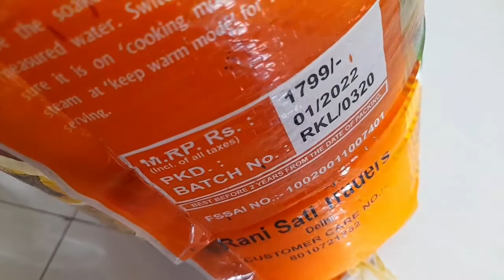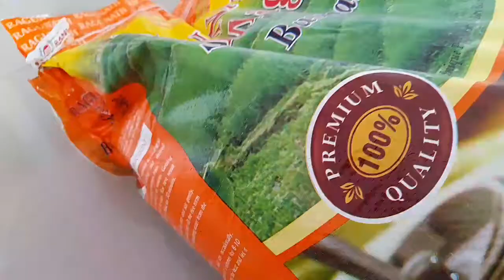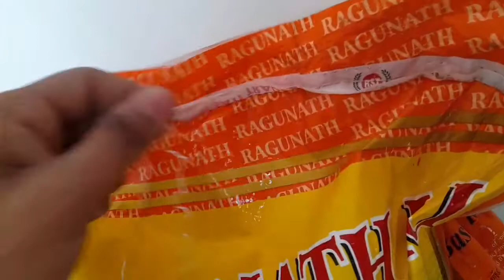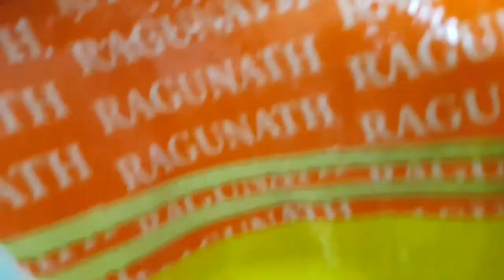Indian basmati rice 25kg pack review || ragunath ki sella basmati rice review || Ashish Kumar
Aaj hum batane ja rahe ragunath ki indian basmati rice complete review in Hindi.

1. Titan Watches

2. Titan Mens Wrist Watches

3. Titan Ladies Watch